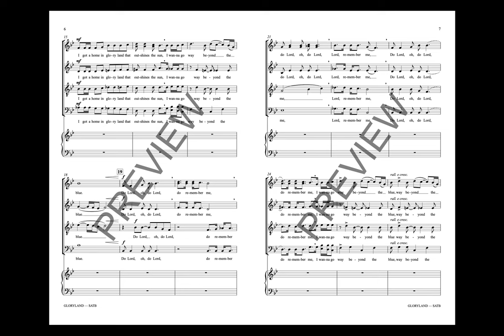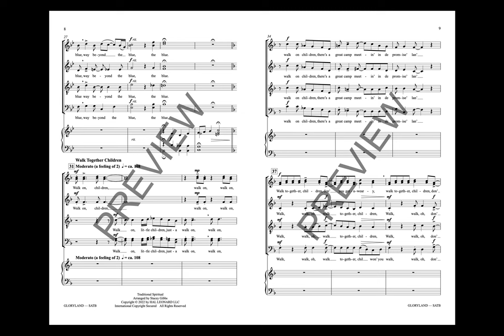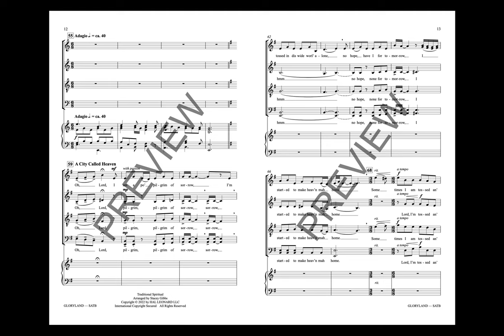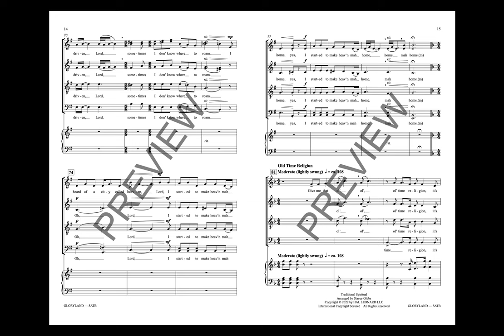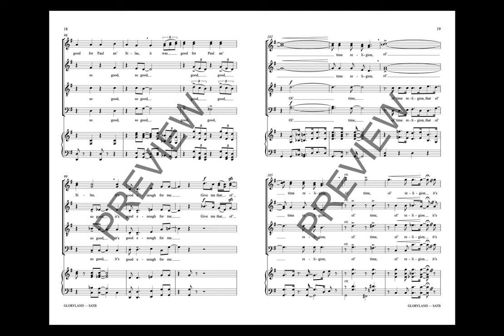Gloryland (Medley) (SATB Choir) - Arranged by Stacey V. Gibbs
Here is a setting of 4 spirituals (Do Lord, Walk Together Children, A City Called Heaven, & Ol' Time Religion) arranged for SATB choir, solos, brass quintet and timpani. Performed at the 2023 ACDA mixed honors choir under the direction of Eugene Rogers, this is a great concert closer.